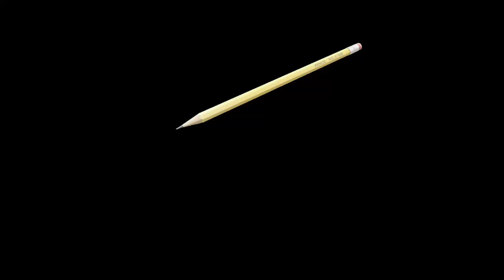Water Towers - Birch Run Village & Township, Michigan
2 of the 3 water towers in Birch Run, Michigan.  Shot with a DJI Mavic Air 2.